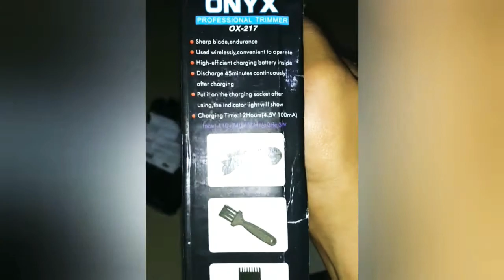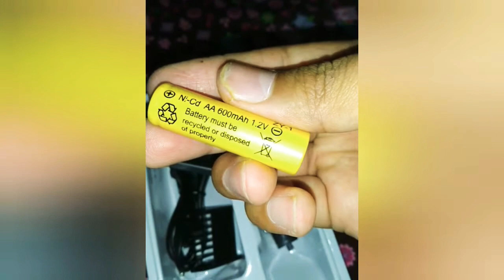TRIMMER ONYX OX-217 - UNBOXING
Assalamualaikum😊

Hi teman teman bebe dimanapun berada semoga sehat selalu yah, kali ini papa bebe mau unboxing sebuah trimmer portable, atau alat cukur rambut tanpa kabel, jadi menggunakan batre yg bisa dicas kembali..

mengingat dalam rangka menghemat ke salon cukur dan kondisi pandemi ini, ya lumayan lah yah membantu , bisa buat cukur anak juga, tinggal kita belajar cukur sendiri aja,

harga waktu beli di 48ribu yah, mungkin ditempat lain bisa berbeda😊